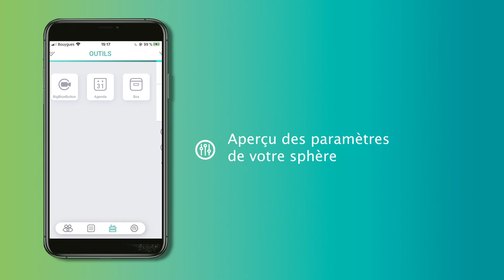Tutoriel Whaller : L'application mobile en un clin d'oeil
Découvrez l’application mobile Whaller en un clin d’œil.
Disponible sur l’App Store et Google Play.